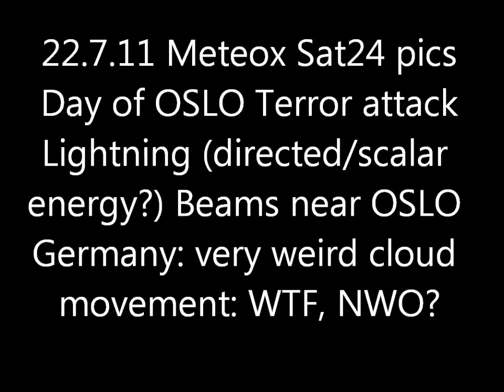22.7.11 METEOX radar anomalies HAARP Rings GEOENGINEERING day of Oslo terror attack